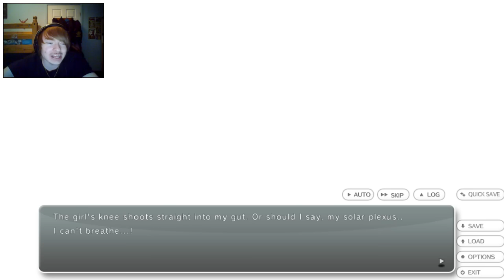ACCIDENTAL... GROPAGE!?!? - #1 - Tokyo School Life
Seriously though... it was an accident... really it was... ;)

P.S. I am very sorry about the music being so loud in this video and my voice sounding pretty low... that is because I forgot to turn down the volume in the game so it sounds pretty loud compared to my voice... sorry about that I will definitely fix it in the next part I do.

Enjoyed the video? then please hit that Like button it really helps me out also please Share the video and also Subscribe if you want to stay up to date on my future videos thanks!

Got game suggestions? then please leave a comment below and tell me what I should play next!, also leave a comment below and tell me what I should react to next as well!.